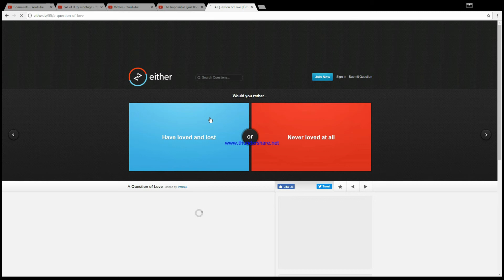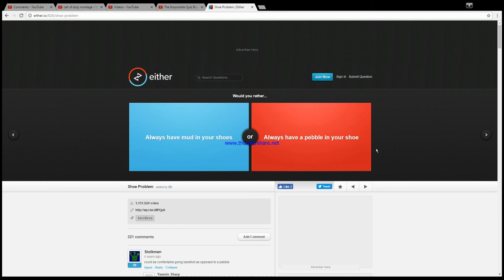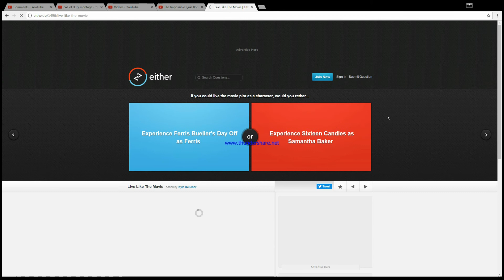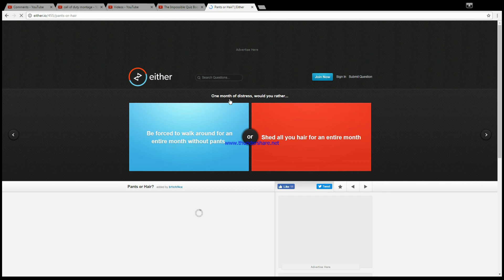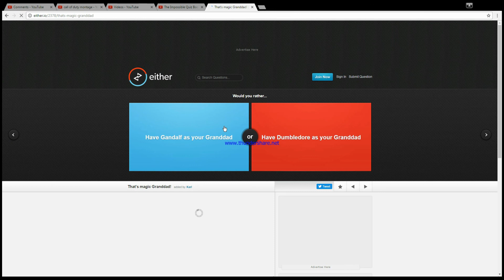Would You Rather # 15 - Eminem or Jay - Z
Music